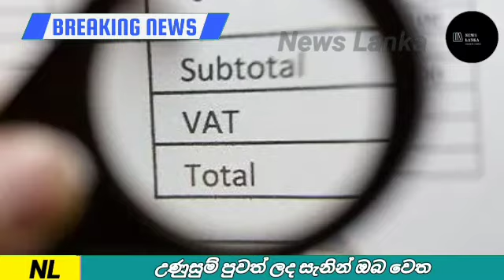Breaking News | A very special announcement from the government | Sirasa news